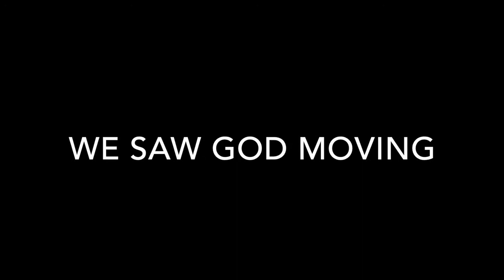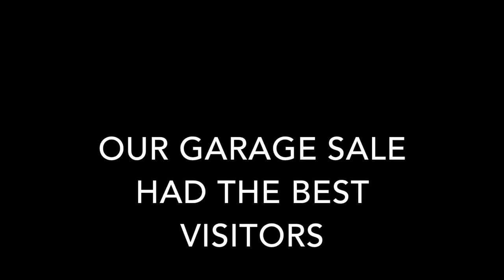MW2014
Our 2014 Mission Trip!